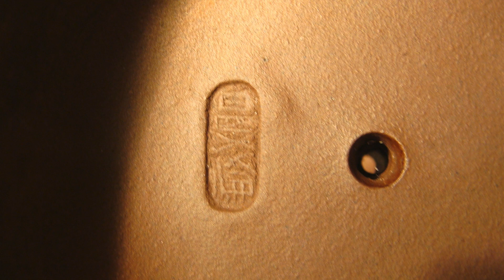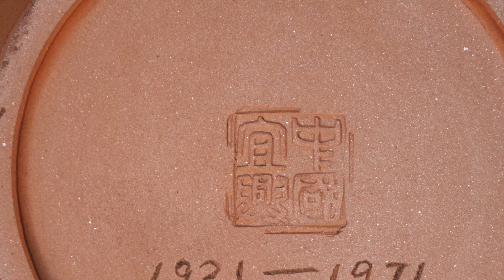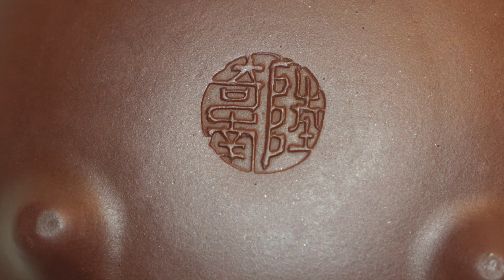石泉的陶刻VS小石的陶刻 - HD 1080p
發片研究中心：明清民各時期的紫砂茶壺/普洱老茶/宋元明清各時期瓷器/至純吾愛吾珠。